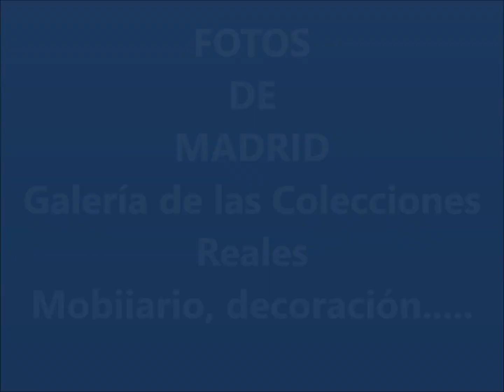Fotos de: Madrid - Galería de las Colecciones Reales - -III- Mobiliario, decoración...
Madrid - Galería de las Colecciones Reales - Mobiliario, decoración...